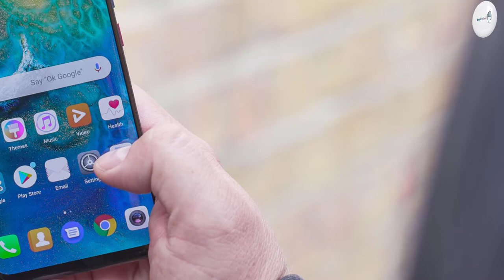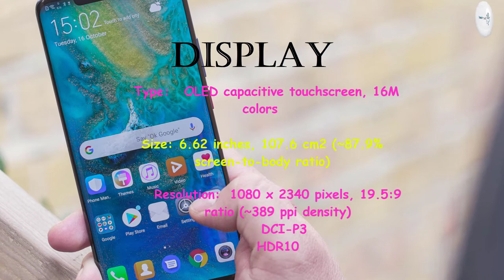Huawei Mate 30 5G Porsche Design Price, Overview & Full Specifications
NETWORK: GSM / HSPA / LTE / 5G

SIM: Hybrid Dual SIM (Nano-SIM, dual stand-by)

DISPLAY: OLED capacitive touchscreen, 16M colors

PLATFORM: OS: Android 10; EMUI 10

MEMORY:
Card slot: NM (Nano Memory), up to 256GB (uses shared SIM slot)

MAIN CAMERA: Triple: 40 MP, f/1.8, 27mm (wide), 1/1.54", PDAF, Laser AF
8 MP, f/2.4, 80mm (telephoto), 1/4", PDAF, Laser AF, OIS, 3x optical zoom
16 MP, f/2.2, 17mm (ultrawide)

Video: 2160p@30/60fps, 1080p@30/60/120fps, 720p@960fps, gyro-EIS

SELFIE CAMERA: Dual 24 MP, f/2.0
3D TOF camera

Features: HDR
Video: 1080p@30fps

3.5mm jack: Yes

COMMS: Wi-Fi 802.11 a/b/g/n/ac, dual-band, DLNA, Wi-Fi Direct, hotspot

GPS: Yes, with dual-band A-GPS, GLONASS, BDS, GALILEO, QZSS
NFC: Yes
Infrared port: Yes
Radio: No

FEATURES: Face ID, fingerprint (under display, optical), accelerometer, gyro, proximity, barometer, compass

Power bank/Reverse wireless charging

Colors : Black, Space Silver, Cosmic Purple, Emerald Green, Orange, Forest Green

Price:  $ 899.99

"Tech Hand"